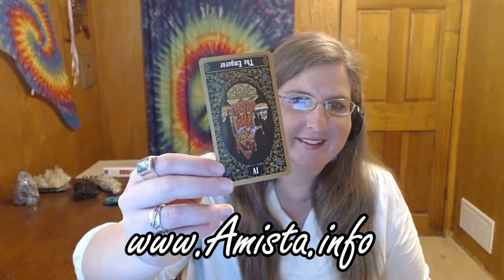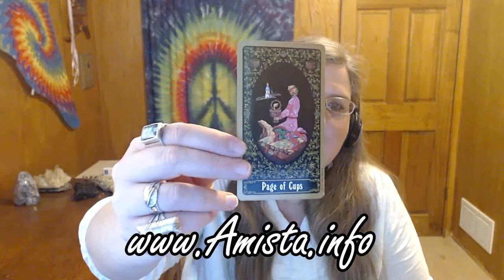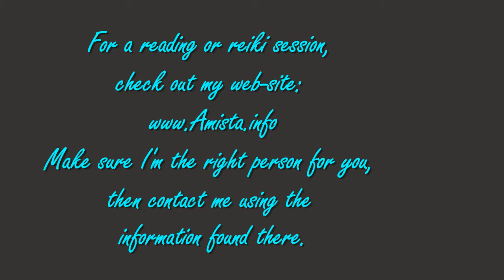Scorpio Tarot Forecast April 24 Thru 30, 2017